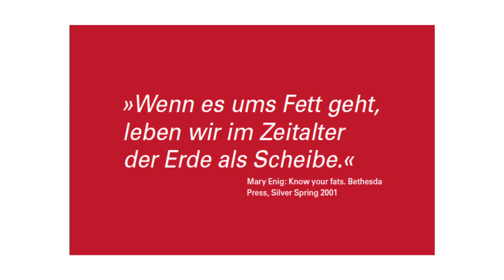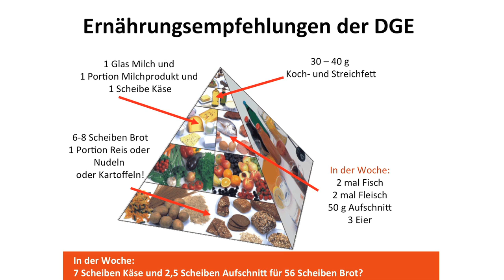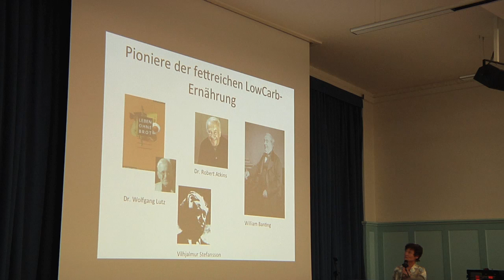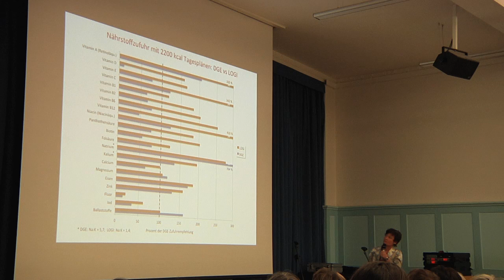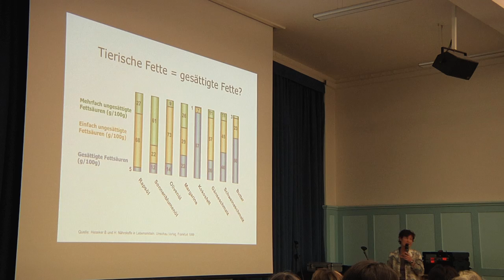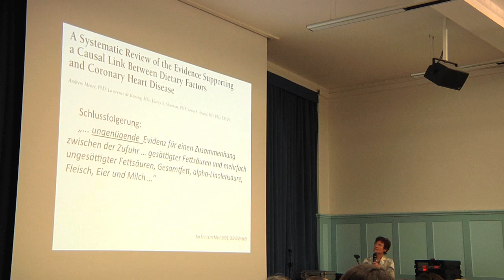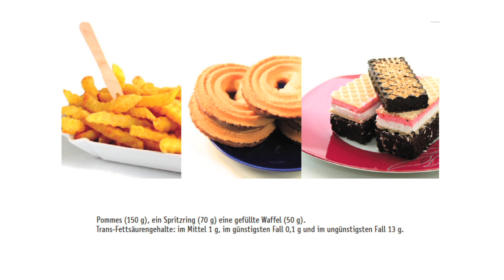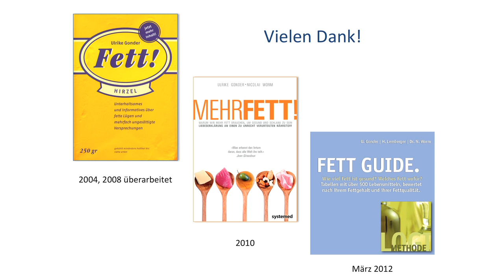Mehr Fett!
Eine Liebeserklärung an einen zu Unrecht verteufelten Nährstoff.
Kaum ein Nahrungsbestandteil hat in der Ernährungsdiskussion so sehr sein Fett abbekommen wie -- das Fett. Für viele ist Fett ist schuld an dicken Bäuchen, Diabetes, Krebs, Herzproblemen und sogar an Alzheimer.

Die Folge: Die Fettvermeidung nimmt heute fast hysterische Züge an. Von der Magermilchkuh bis zum Low-Fat-Hundefutter wurde alles möglich. Und dennoch: Seit die Menschheit dem Fett in der Nahrung den Kampf angesagt hat, steigen Übergewicht, Typ-2-Diabetes und Altersdemenz an.

Ulrike Gonder und Dr. Nicolai Worm räumen an ihrem Vortrag mit den Vorurteilen gegen Fett auf. Soviel sei verraten: Zu Unrecht stehen Fette auf der roten Verbotsliste der Ernährungswissenschaft -- mehr Fett bekommt dem Körper deutlich besser als Stärke und Zucker. «Mehr Fett!» verrät, wofür wir Fette brauchen. Wie sie uns helfen, gesund, fit und schlank zu bleiben. Und nicht zuletzt: Der lebensnotwendige Nährstoff Fett vermittelt unseren Speisen Geschmack und Aromen.

Referentin: Ulrike Gonder, Ernährungswissenschaftlerin (Dipl. oec. troph), Autorin von «Mehr Fett!» zusammen mit Dr. Nicolai Worm